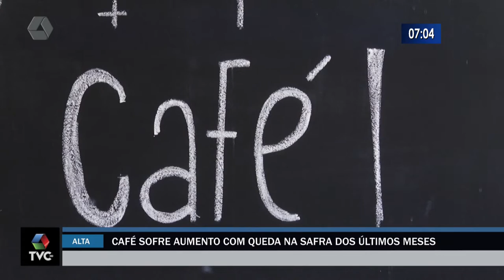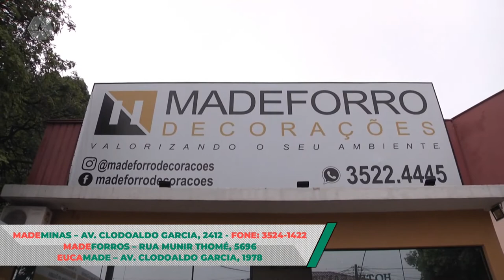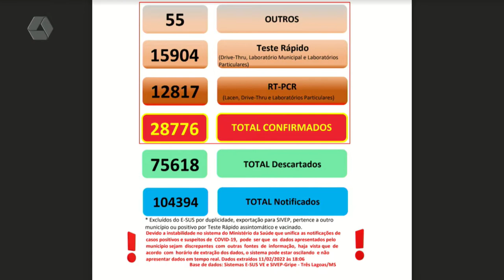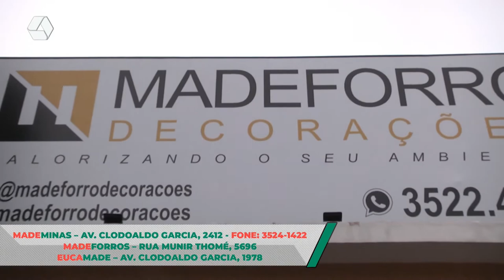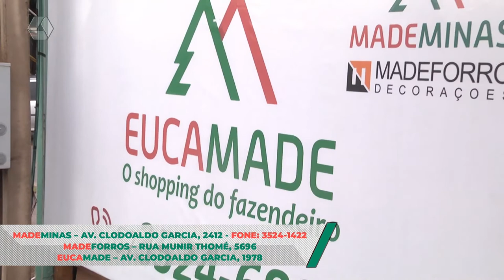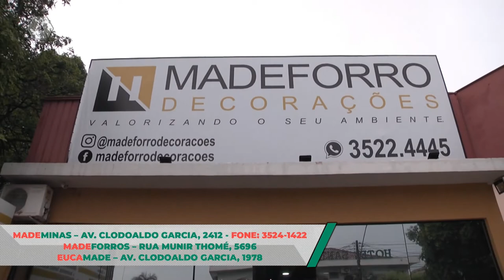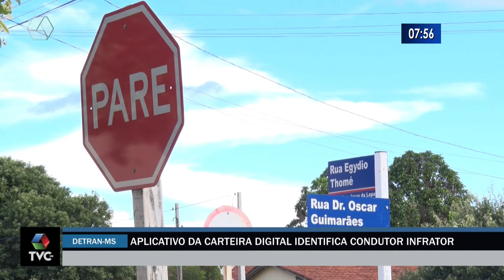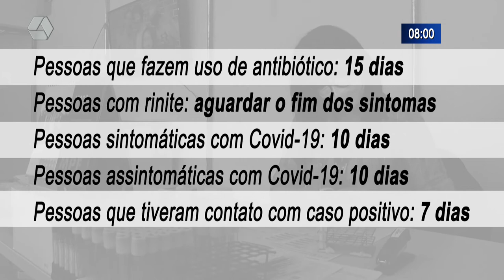RCN Notícias 14/02/2022